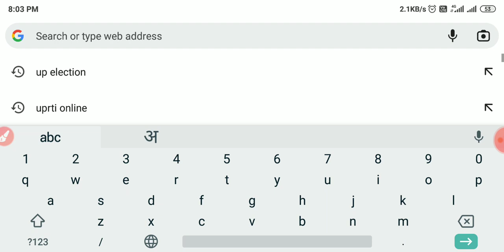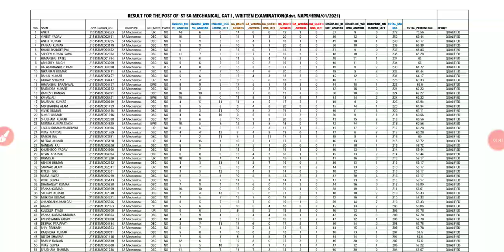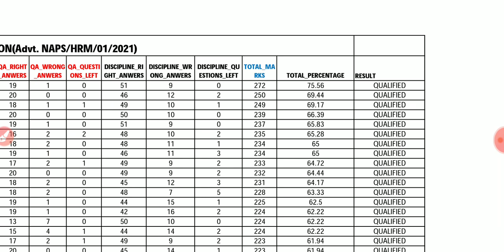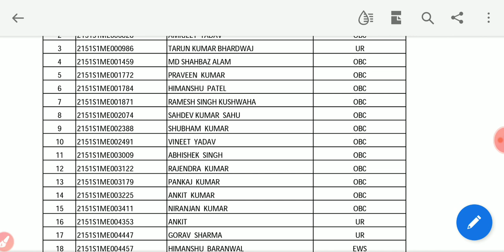Npcil Narora Cat-1 Mechnical Result Out||Npcil Narora Diploma Mech. Result Declared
Npcil Narora Cat-1 Mechnical Result Out||Npcil Narora Diploma Mech. Result Declared||Npcil Narora Cat-1 Diploma Mech. Result Out For Next Stege||Npcil Narora Diploma Mech Result Out||Npcil Cat-1 Result Declared||